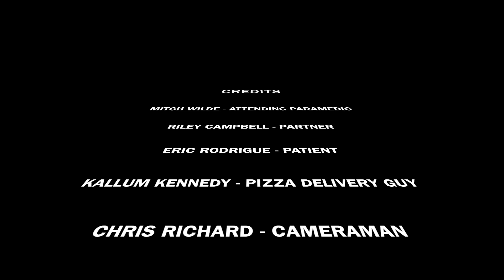VSP - Hypoglycemia Assessment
Paramedic students performing an assessments on a patient presenting with hypoglycemia.